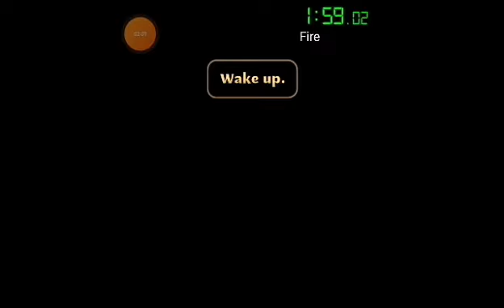Swordigo All Trinkets in 23:05.28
Overall a decent run, i still can bring the time down to a sub 23.